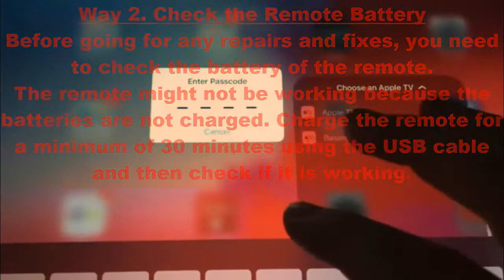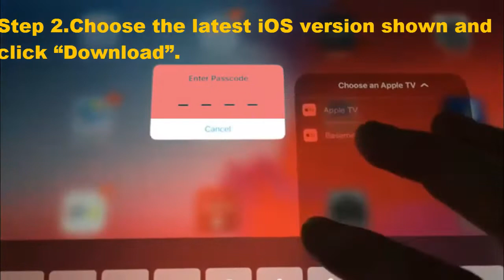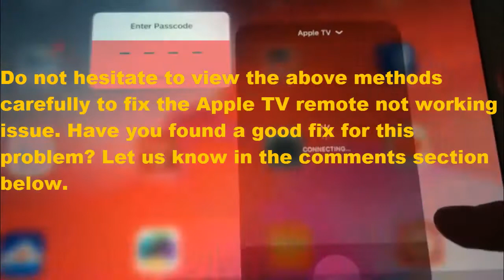Top 8 Ways to Fix Apple TV Remote Not Working | How To Repair An Apple Remote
Top 8 Ways to Fix Apple TV Remote Not Working

Way 1. Restart Your Apple TV
This is the simplest way to fix this issue. Try switching off the Apple TV and then switch on the TV after a few minutes. Check if you can operate the TV using the remote.

Way 2. Check the Remote Battery
Before going for any repairs and fixes, you need to check the battery of the remote. The remote might not be working because the batteries are not charged. Charge the remote for a minimum of 30 minutes using the USB cable and then check if it is working.

Way 3. Check Any Obstruction between Apple TV and Remote
The Apple TV remote uses an IR technology for communication with the TV. So, it needs a direct line of sight if you want to control the TV using the remote. Make sure there is no obstruction between the Apple TV and the remote.

Way 4. Pair the Remote with Apple TV again Why don’t you pair the remote and check if it is working?

For Siri remote users:
1. Point your remote towards the Apple TV.

2. Press and hold the Menu button and Volume Up button of the remote for five seconds.

3. If prompted, keep the remote on top of your Apple TV and complete pairing.

For Aluminum or white remote users:
1. Press and hold the Menu button and Right buttons for around six seconds.

2. Look for a link symbol on your TV screen.

3.Now press your Apple TV remote. If it flashes 3 times continuously, you have already paired your TV with another remote.

Way 5. Reset the Remote and Apple TV Connection

This issue can also be because of a broken link between both Apple TV and the remote. Reset both to check if the issue gets solved.

Step 1: Unplug the Apple TV and plug it again after a few seconds.
Step 2: Try using the remote again.

For Siri remote users, the remote can be reset by pressing the Menu and Volume buttons. This will reset the remote and put it into pairing mode again.

Way 6. Fix Apple TV Remote Not Working without Data Loss

If the issue still persists, you must rely on a powerful tool for solving this issue. iMyFone Fixppo will securely fix various iOS issues without data loss. The Apple TV remote not working issue can be fixed using standard mode of Fixppo.

Step 1.Open Fixppo and select Standard Mode on Home Page. Click “Start”. Connect your iPhone and click “Next”. If the iPhone does not get detected, you need to put your iPhone in DFU or Recovery mode.

Step 2.Choose the latest iOS version shown and click “Download”.

Step 3.Click the Start button on the computer after checking your device. After fixing, check if the device restarts. The issue will get fixed after the device restarts.

*It comes with an easy-to-use interface that helps you repair your Apple TV within minutes.
*It has been recommended by Macworld, Cult of Mac, Payetteforward, MakeUseOf and etc.

Way 7. Use iPhone/iPad as a Remote for Your Apple TV

You can also use your iPhone or iPad for controlling your Apple TV. Download the Remote app from the App Store and use your iPhone to control your Apple TV.

If it works, then the problem is with the remote. Make sure your device is running on the latest iOS 12 version and you have Apple TV 4th generation.

Way 8. Contact Apple Support with a Damaged Remote

If none of the above methods fixed the issue and the remote is damaged badly, you need to contact Apple Support for troubleshooting the remote.

All music collect from:  NCS Music